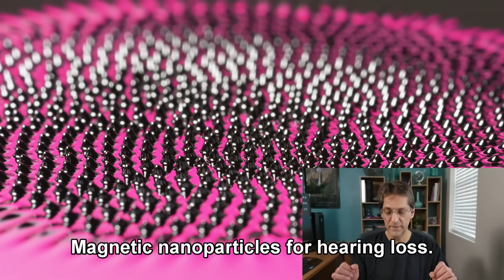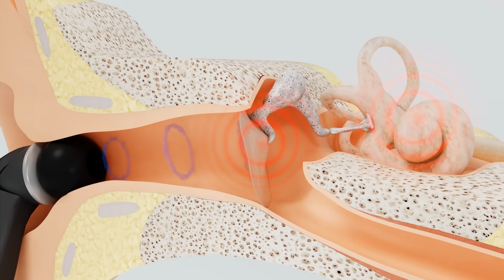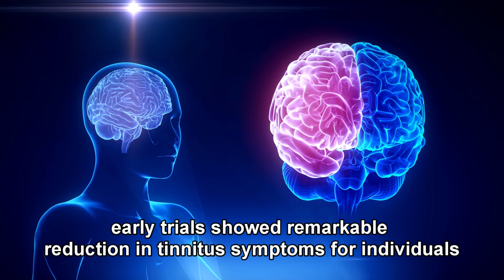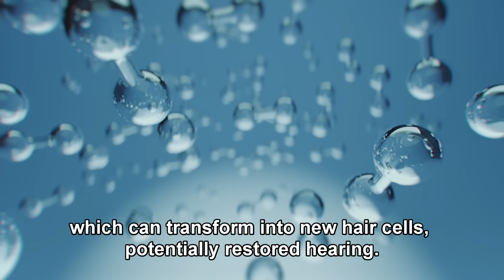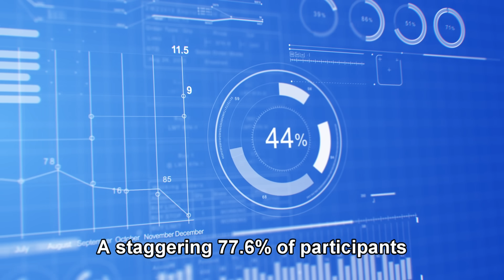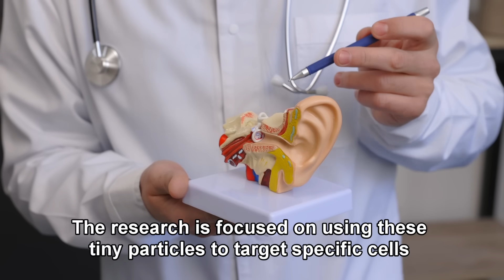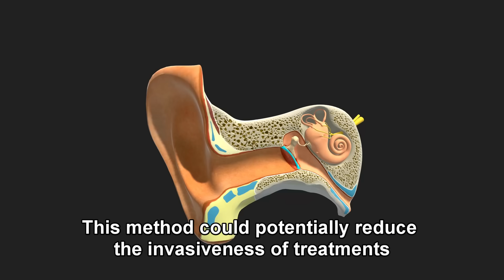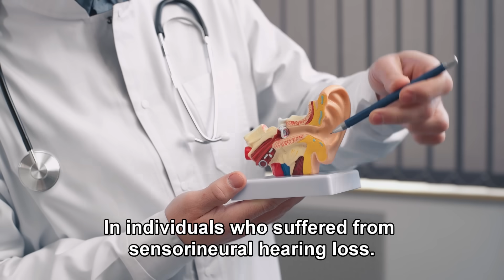Tinnitus Relief & Hearing Health Breakthroughs: September 2024 Update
📖 Get my *FREE* tinnitus relief eBook, "Tinnitus: Understand Its True Causes and Get Relief Now"

Are you up to date on the latest breakthroughs in tinnitus and hearing health research? In this video, we explore five game-changing developments that could reshape the future for millions of people worldwide.

Key Topics Covered:
- Acousia Therapeutics’ ACOU085 for chemotherapy patients
- Deep brain stimulation for tinnitus relief
- MIT’s regenerative drug for hearing loss
- Apple Hearing Study’s insights into tinnitus prevalence
- Magnetic nanoparticles for targeted hearing loss treatment

📅 Book a *FREE* 45-Minute Coaching Session, for tinnitus and/or other hearing challenges. Let’s discuss your hearing health and find personalized solutions.

💲Save money on ALL hearing aids; prescription and OTC!